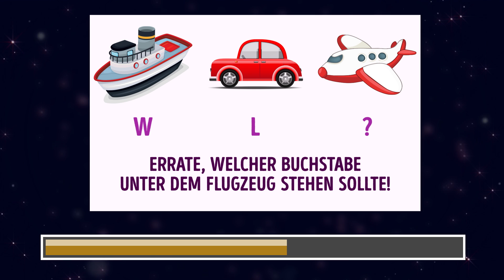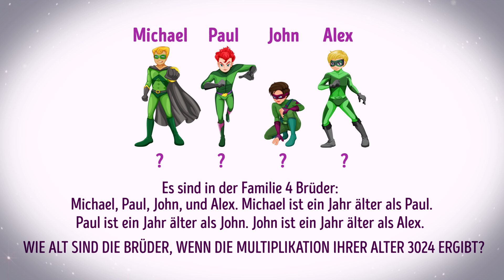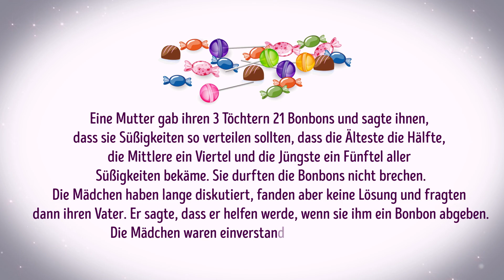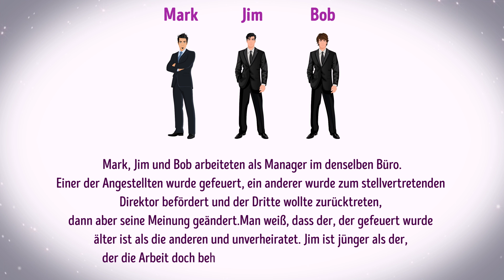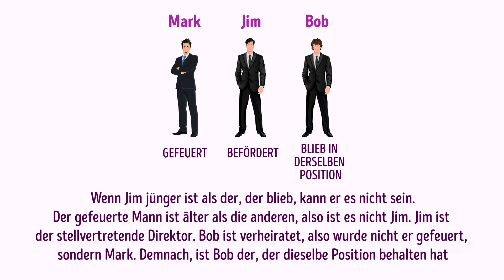5 Logik-Rätsel, die deine Intelligenz steigern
Falls du mega knifflige Rätsel liebst, dann haben wir genau das Richtige für dich! Teste dein logisches und kritisches Denken und erfahre, ob du zu den schlausten Personen von allen gehörst, weil nur ein Genie kann diese Denkaufgaben lösen. Wir werden sehen, wie lange du brauchst, um die richtige Antwort auf diese schwierigen Fragen zu finden.

Regelmäßiges Training und das Lösen von Problemen bewirken, dass deine Gehirnleistung dein Leben lang stabil bleibt. Wie kannst du deine Intelligenz steigern? Es ist ganz einfach. Halte immer Ausschau nach verschiedenen Problemstellungen und mache Gehirnsport.

Zeitmarken:

Welcher Buchstabe?

Wie alt sind die Brüder?

Süßigkeiten

Wie viele Handy können geladen werden?

Wer wurde gefeuert?